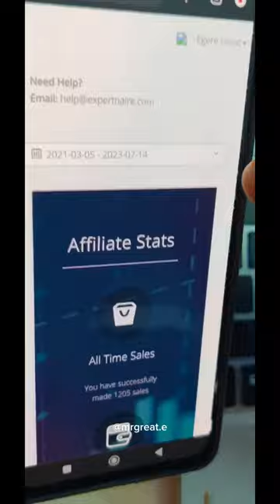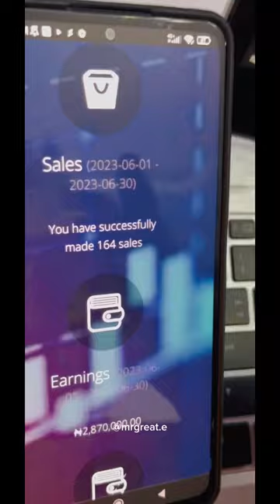The gods and sacrifice